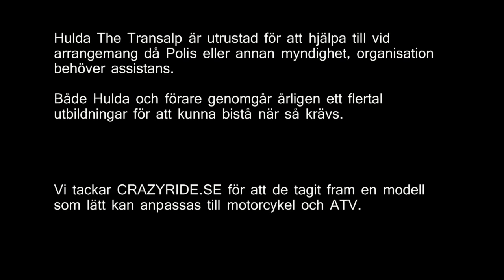Hulda The Transalp Crazyride Promo.mp4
Promo film för Crazyride.se